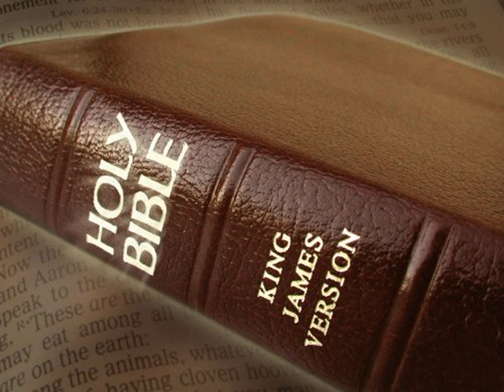King James Version Bible Audiobook Book of Isaiah Chapter 03